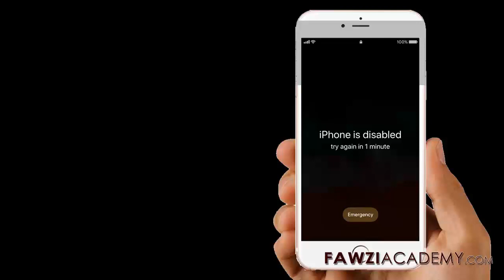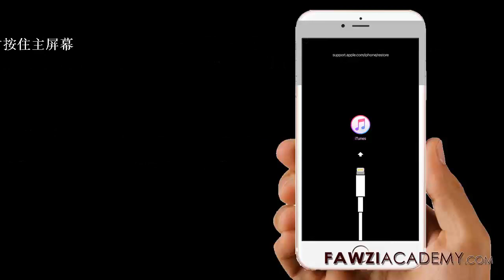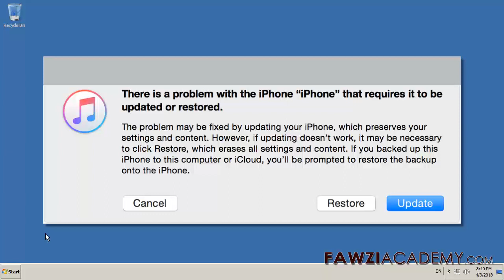CH- 解除iphone已停用 , iphone 解鎖 , 重 置 iphone , 如何 重 置 iphone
如果没有iTunes.how重置iphone，请将iPhone恢复为出厂重置状态。将iOS设备连接到计算机并打开iTunes。当设备已连接时，强制重新启动它。当您看到“还原或更新”选项时，请选择“还原”。 等待该过程完成

点击此处访问FawziAcademy网站。

Fawziacademy使用谷歌翻译和谷歌翻译应用程序翻译和语音